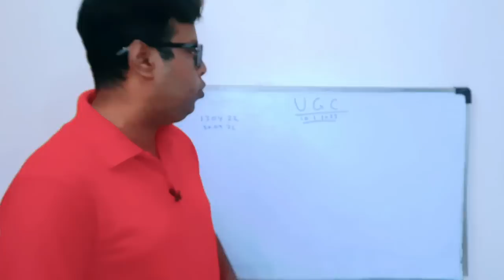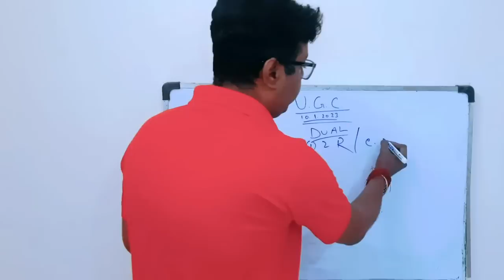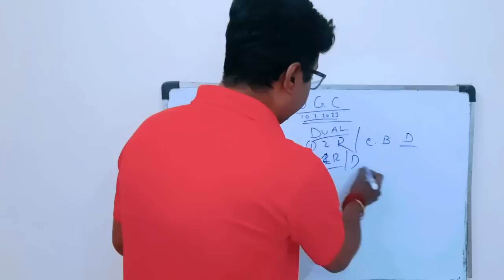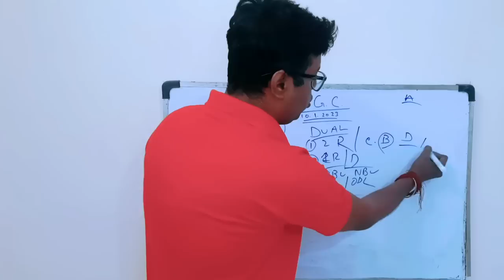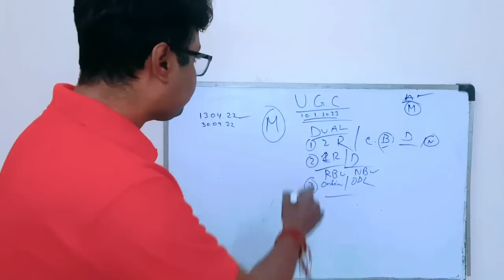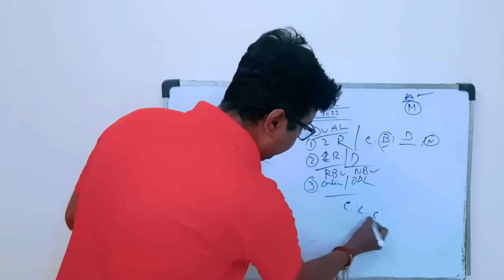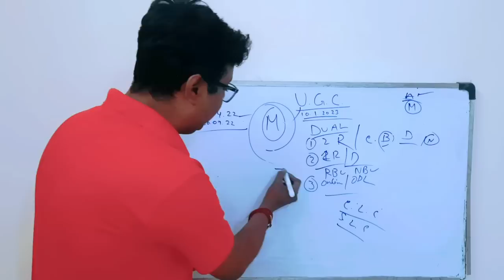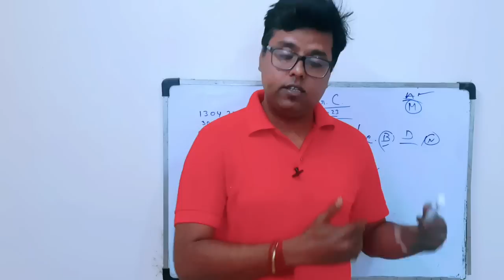ভাল আপডেট: UGC নতুন নির্দেশ: UGC New Notice to Universities VC: Dual Degree: WB Migration 2023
UGC brings new notification for all Universities Vice Chancellor regarding dual degree and migration. UGC has allowed two degree course in same time. Dual degree valid or not Review. See the video.

Content Includes-
ugc new notice 2023
UGC to allow two degrees in same time
dual degree valid or not
ma & b.ed admission 2022
dual degree valid in bengali 2022
two degree same time 2022
dual degree same time 2022
svmcm 2022 dates
swami vivekananda scholarship updates
how to apply nsp
minorities scholarship
west Bengal scholarship
madhyamik scholarship
sc st scholarship
general caste scholarship
vidya scholarship 2022
nvsp scholarship 2022
mhrd scholarship 2022
ugc scholarship 2022
mhrd scholarship 2022
wbuttepa b.ed admission
wb b.ed Scholarship 2022
wb migration certificate 2022
Calcutta university pg admission 2022-23
wb govt b.ed admission 2022
Rabindra Bharati University pg admission 2022-23
vidyasagar University distance admission 2022
rbu pg distance admission 2022
top b.ed college in kolkata
top Low Fees mba colleges kolkata 2022